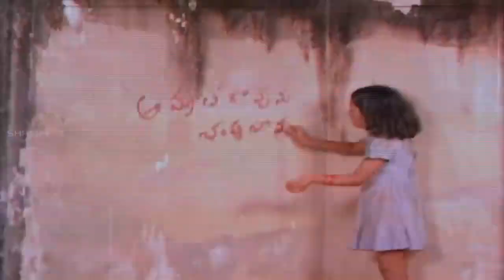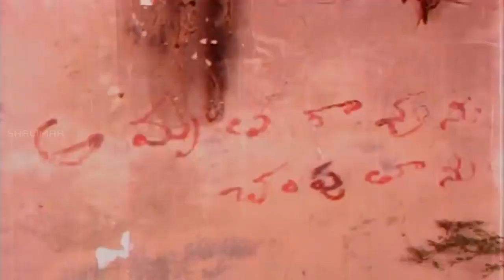Shoban Babu knows about Suhasini Childhood Trauma||Sravana Sandhya Telugu Movie||Shalimar cinema